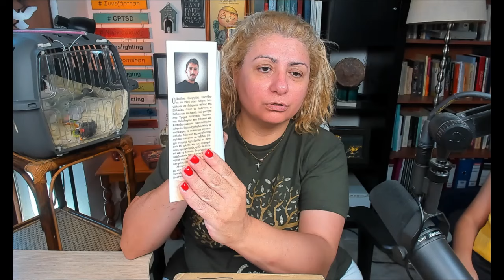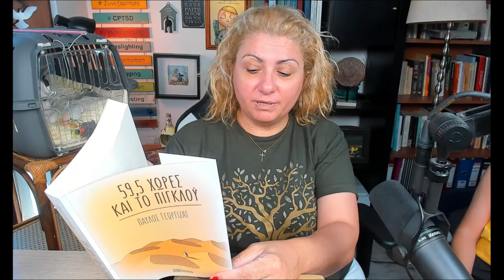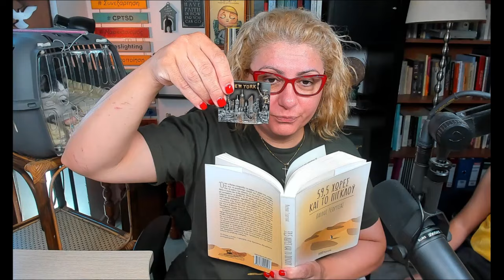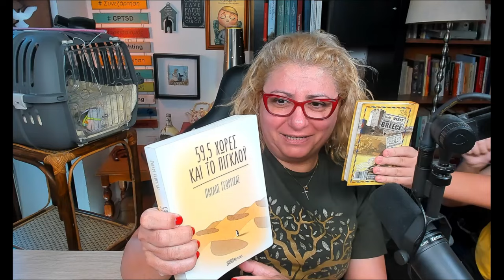με Γωγώ, Νικόλα, Λάκυ και Ολίβια 4/8/2024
Το βιβλίο του Παύλου Γεώργιζα "59,5 χώρες και το πιγκλού" μπορείτε να το βρείτε εδώ: